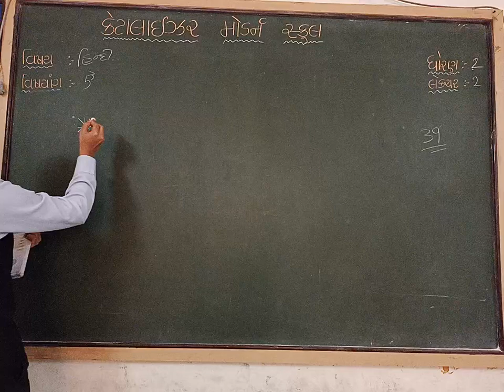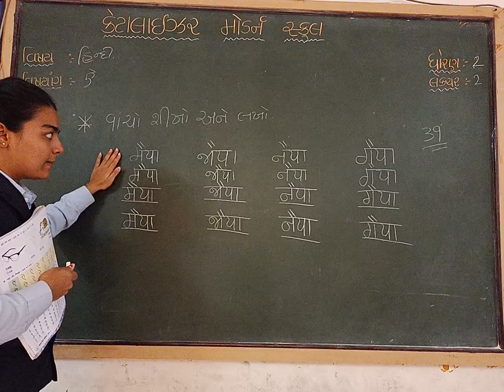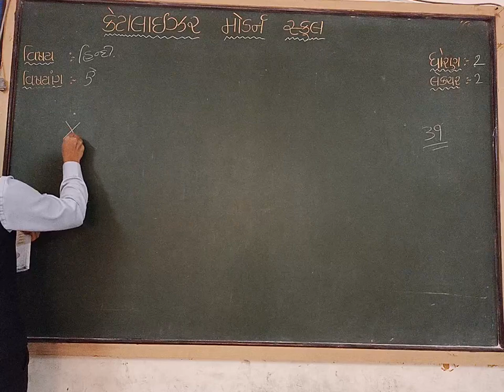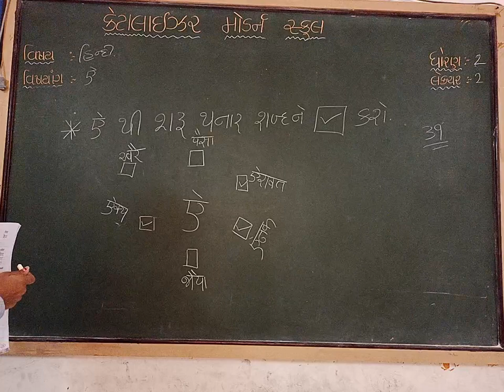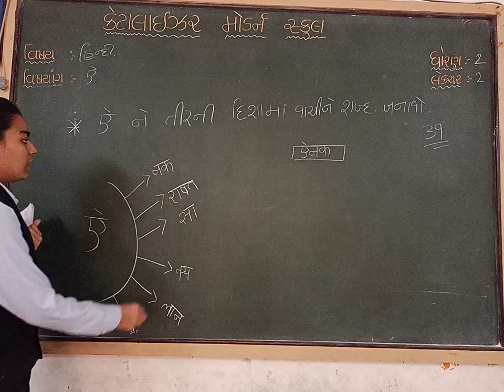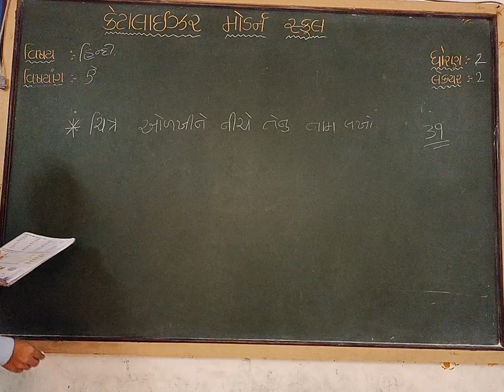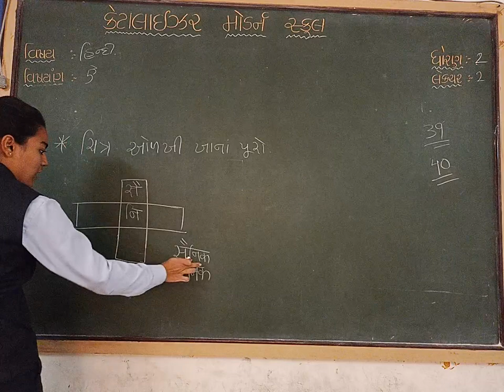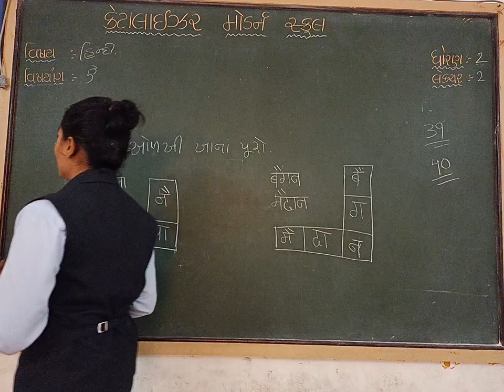std 2 હિન્દી | ऐ से ऐनक (ચશ્માં) - ઐ (પુસ્તક) | Lecture - 2